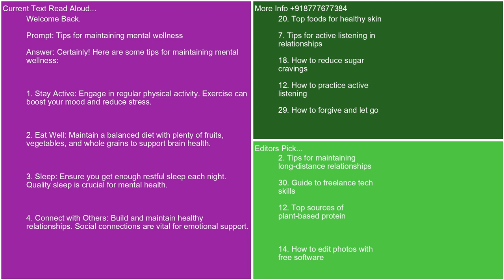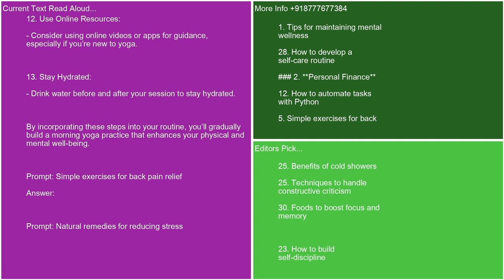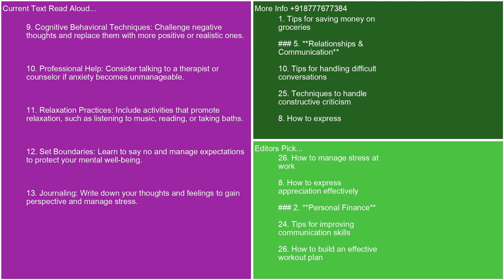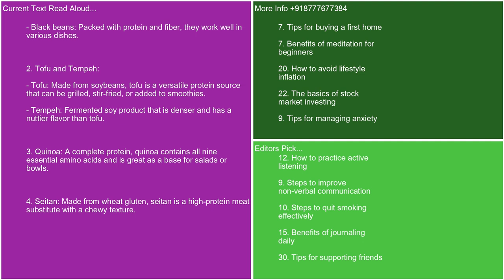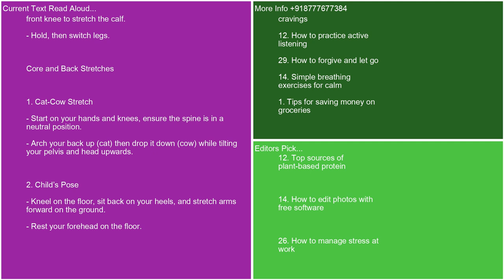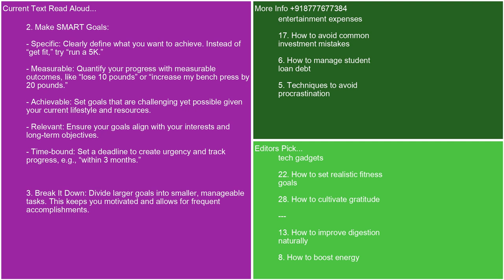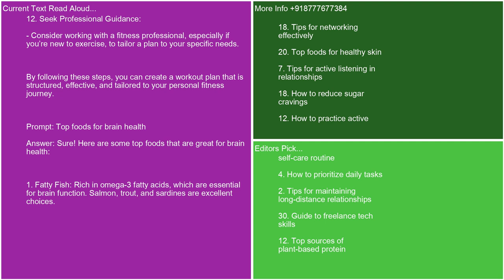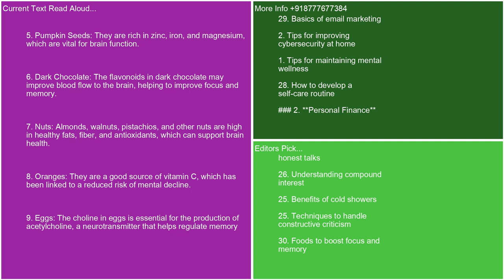How to Change Life ChatGPT 1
Trending Keywords in India:
Telugu Titans
Ballon d'Or 2024 live
Dhanteras 2024
Afcons Infrastructure IPO GMP
Bihar Police Result 2024
Gautam Singhania Lamborghini
Arsenal
JEE Mains 2025
Mirzapur Film
Waaree share price
Iran Supreme Leader Khamenei
IDFC First Bank share price
IPL Retention 2025
Gary Kirsten
Ballon d'Or 2024
Real Madrid
Fcbarcelona
Manchester United

Trending Keywords in the USA:
Chromakopia
Balon de Oro 2024
Gisele Bündchen
Stefon Diggs
Matthew Perry
Diwali
iOS 18.1
Brock Purdy
Josh Uche
Bucks
DJT stock
Jay Johnston
Duke basketball
Ballot boxes set on fire
Lupus
Dallas
Dragon Age Veilguard
Ric Flair
Mason